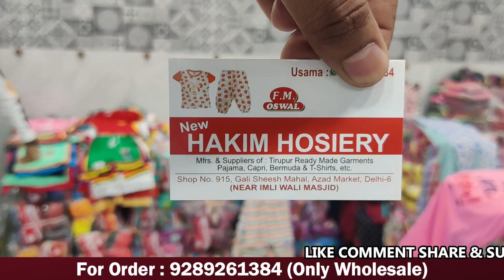₹28 से शुरू/Kidswear Wholesale Shop Delhi/Tirupur Hosiery Cloth Warehouse Delhi/T-shirt,Top,Barmuda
New HAKIM HOSIERY

Mfrs.

& Suppliers of:

Tirupur Ready Made Garments

Pajama, Capri, Bermuda & T-Shirts, etc.

Shop No. 915, Gali Sheesh Mahal, Azad Market, Delhi-6 (NEAR IMLI WALI MASJID)